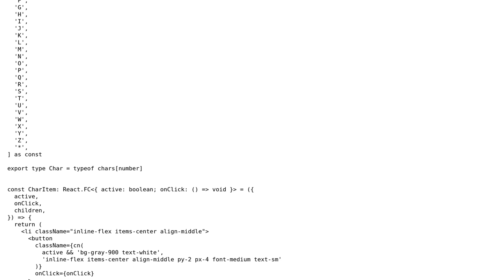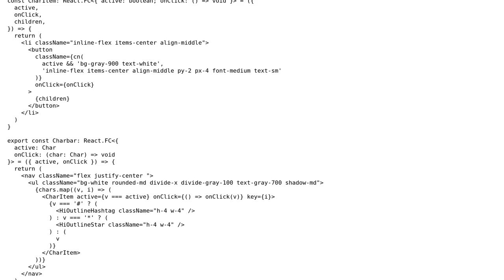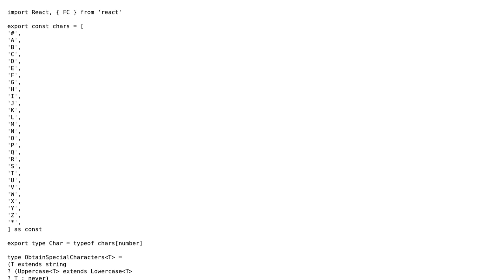Code Review: Listing the range from A-Z with special characters in JSX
With thanks & praise to God, and with thanks to the many people who have made this project possible! You are responsible for your own actions.